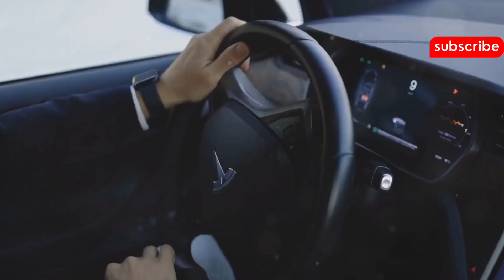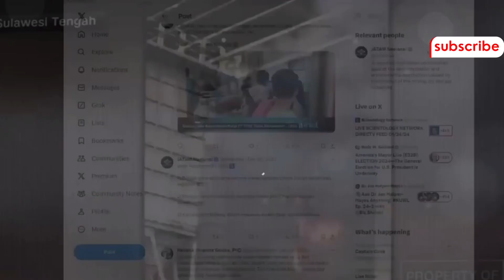The Dark Side of Electronic Car: Indonesia's Nickel Mining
Indonesia's rise as the world's top nickel producer is fueling the electric vehicle (EV) revolution. But is this critical shift to clean cars coming at a dirty cost? This video explores the environmental and social impacts of Indonesia's nickel boom.

Is Indonesia the world's largest nickel producer? Yes, Indonesia is currently the world's dominant supplier of nickel, a key component in EV batteries.

What are the environmental impacts of nickel mining in Indonesia?  Nickel mining can lead to deforestation, water pollution, air pollution, and soil contamination.

How does nickel mining affect local communities? Local communities can face displacement, loss of livelihood, and health problems from pollution.

What is the Indonesian government doing about the environmental impact of nickel mining? The Indonesian government is implementing regulations to improve mining practices, but enforcement remains a challenge.

Are there alternative ways to source nickel for EV batteries? Yes, researchers are exploring ways to recycle nickel from old batteries and use alternative battery technologies that require less nickel.

What can consumers do to promote sustainable EV production? Consumers can research the nickel sourcing practices of EV manufacturers and choose brands committed to ethical and sustainable practices.

Is there a future for clean EVs and sustainable nickel mining? Yes, but it requires stricter regulations, investment in cleaner mining technologies, and collaboration between governments, miners, and EV manufacturers.

The Dark Side of the EV Boom
The shift to electric vehicles is essential for combating climate change. But it's crucial to ensure this transition is sustainable and ethical. By understanding the challenges of nickel mining in Indonesia, we can push for a cleaner future for EVs. Let's hold manufacturers and governments accountable for sustainable sourcing practices. We can all be part of the solution –  choose EVs from responsible manufacturers and raise awareness about the environmental and social costs of nickel mining. Together, we can create a cleaner future for our planet and its people.